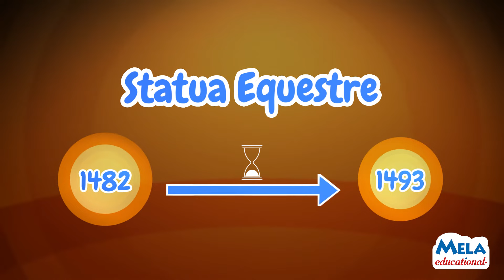Leonardo Da Vinci - Renato lo scienziato Educational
Storia: Leonardo Da Vinci, uomo del Rinascimento, nacque il 15 aprile 1452 a Vinci, vicino a Firenze. Gli interessi e gli studi di Leonardo spaziarono per tantissime materie, a diciassette anni, imparò la pittura e la scultura, fu anche un grande uomo di scienza.

Ascolta Renato lo scienziato
Amazon music ➡️

Benvenuti su Mela Educational! 🎉 Qui troverete una vasta gamma di video educativi progettati per educare e intrattenere i bambini in modo sicuro e positivo. 📚✨

I nostri contenuti sono attentamente realizzati per allinearsi con il curriculum scolastico, supportando l'apprendimento dei bambini in diverse materie. Utilizziamo un metodo di insegnamento interattivo e coinvolgente che stimola la curiosità e la partecipazione attiva dei bambini. 🌟🧠

Ogni video è ricco di animazioni colorate, canzoni accattivanti e attività divertenti, rendendo l'apprendimento un'esperienza piacevole e memorabile. Le nostre storie, canzoni e attività educative aiutano i bambini a sviluppare competenze fondamentali, dalla matematica alla scienza, dalla storia all'arte. 🎨🔢📖

Unisciti a noi su Mela Educational e scopri come possiamo rendere l'apprendimento un'avventura entusiasmante per i tuoi piccoli! 🚀👶